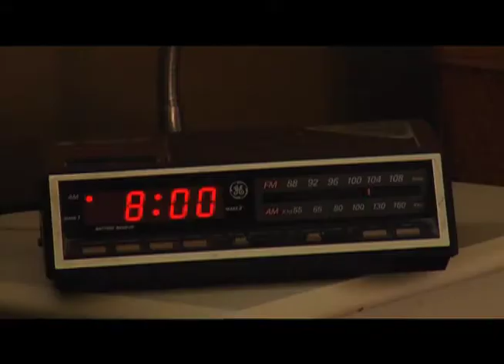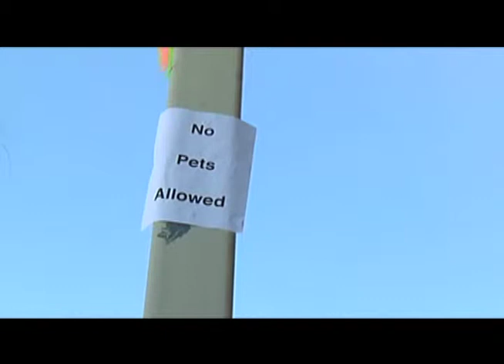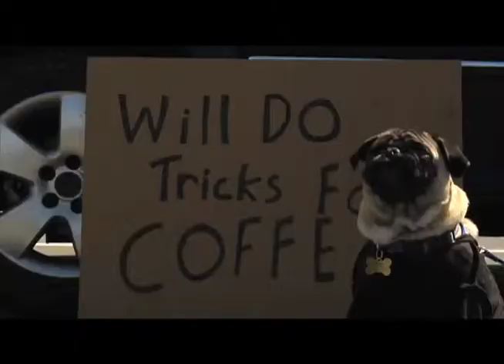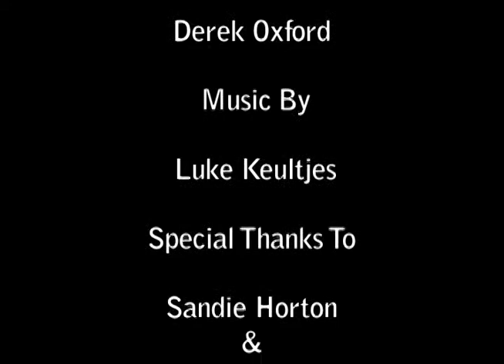Caffeine Canine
Mr. Pug was your average, everyday canine. But when something goes missing in his life, it is up to him to break away from his morning routine in order to restore his way of living.

Written and Directed By Derek Oxford and Jared Nattress

Showcased at the Pet Flix Film Festival in Dallas, TX 2009